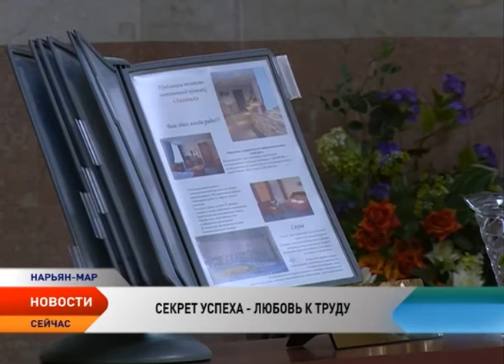Предприниматели НАО. Анатолий Курленко о развитии гостиничного бизнеса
Сегодня на территории Ненецкого округа зарегистрировано почти 1900 субъектов предпринимательской деятельности. Из них 1296 — индивидуальные предприниматели. В преддверии недели предпринимателей мы начинаем серию репортажей о самых успешных бизнесменах Ненецкого округа.

Есть среди них и те, кто начинал свои бизнес в 90 годы, но несмотря на тяжелые времена смог не только удержаться на плаву, но и приумножить свой бизнес. С одним из них пообщалась съемочная группа телеканала «Север».